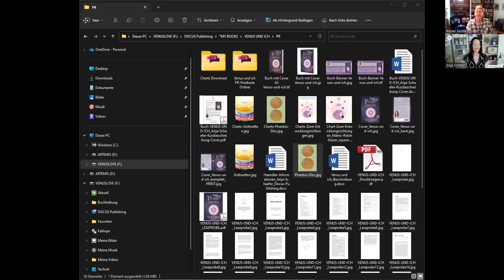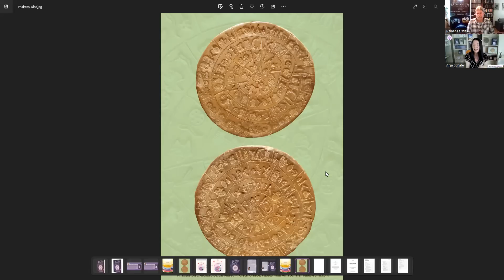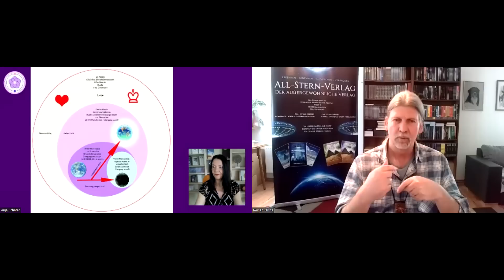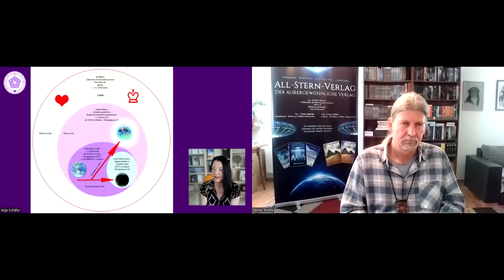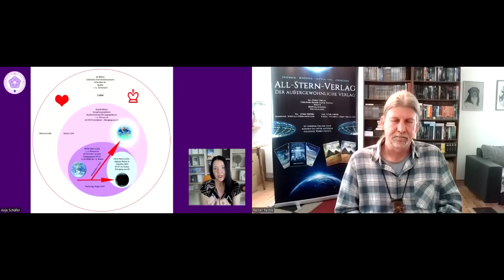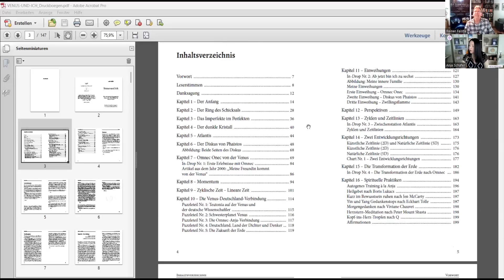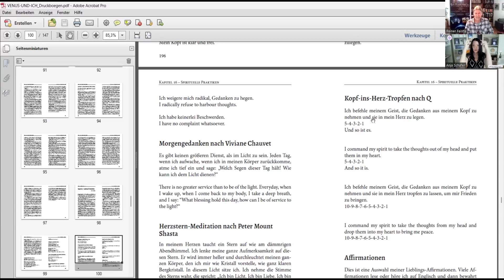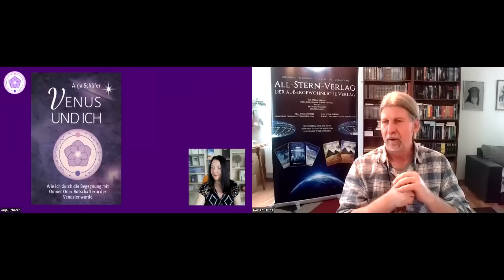VENUS UND ICH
Ihr Lieben
Heute zu Gast bei mir Anja Schäfer unser Thema ihr neues Buch. Die Entstehungsgeschichte, ihre Motivation, Einblicke in ihr Leben und vieles mehr...
herzliche Grüsse
Reiner&Grauer Wolf

Wenn du mich und meinen Kanal mit einer Spende unterstützen möchtest, kannst du dies über die folgende Bankverbindung tun.  Herzlichen Dank!
Reiner Feistle
Volksbank-Raiffeisenbank Laupheim-Illertal eG
DE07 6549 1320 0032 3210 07
BIC: GENODES1VBL